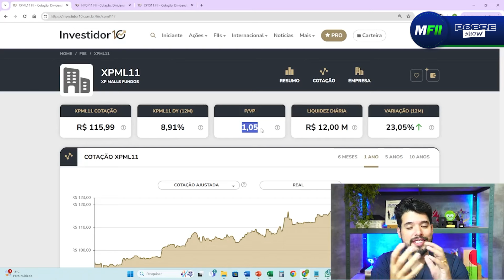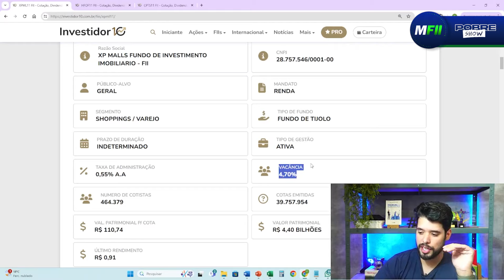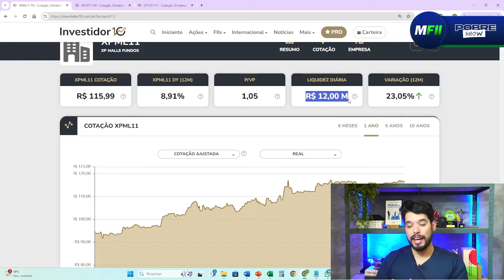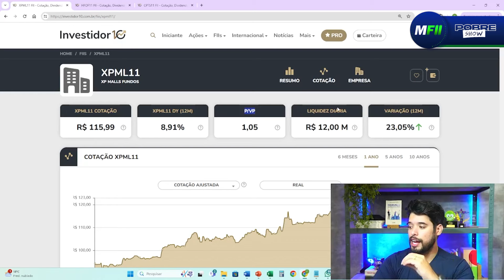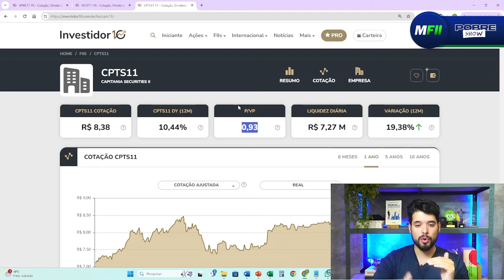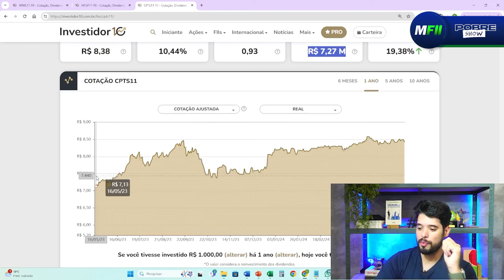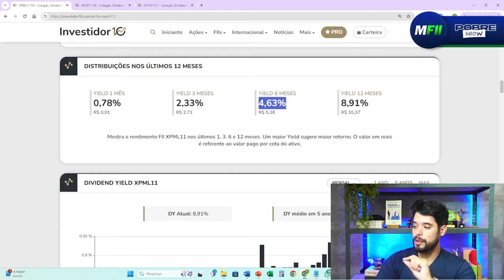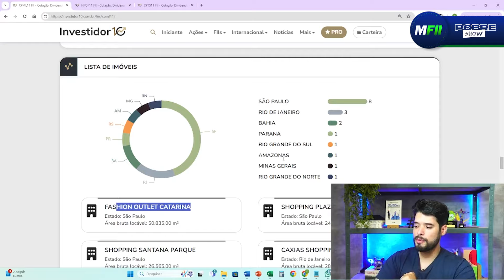INDICADORES DE FUNDOS IMOBILIÁRIOS - MOMENTO FII #06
Faaaala, galera!

Esse é o Momento FII, o novo quadro do Pobre Show, em parceria com o incrível Fábio Louzada  @FabioLouzada  fundador e CEO da Eu me Banco   @EumebancoEducacao

Juntos, vamos desvendar os segredos dos Fundos de Investimentos Imobiliários e aprender com quem realmente entende do assunto: o próprio Fábio!

Não perca! Toda quarta-feira, às 18h, aqui no Canal do Pobre Show, com direto a brindes no chat ao vivo!

Prepare-se para mergulhar no mundo dos FIIs de forma descomplicada e enriquecedora. Estamos ansiosos para essa jornada com vocês! 🏢💼💰